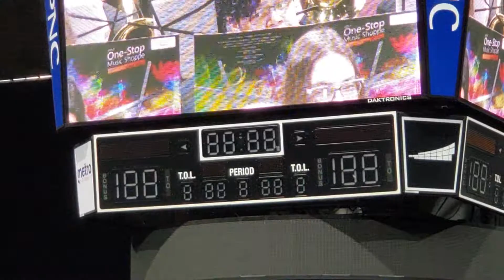Allstate Honors band